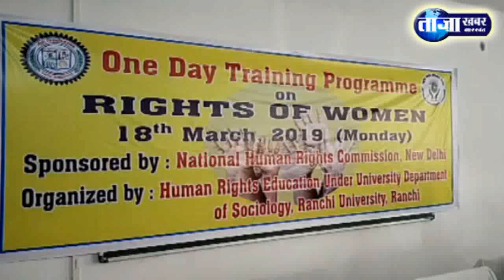महिलाओं को सामाजिक, आर्थिक और शिक्षा के साथ राजनीति में भी भागीदारी मिलेः रुणा मिश्रा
रिपोर्ट- वसीम अकरम
महिलाओं को सामाजिक, आर्थिक और शिक्षा के साथ-साथ राजनीति में भी भागीदारी मिलेः रुणा मिश्रा

राँची :  रांची विश्वविद्यालय के मानवाधिकार शिक्षा विभाग बेसिक साइंस बिल्डिंग सभागार में विभाग की ओर से महिलाओं के अधिकार विषय पर एक दिवसीय सेमिनार का आयोजन किया गया। मौके पर विश्वविद्यालय के कुलपति, शिक्षक, छात्र-छात्राएं और मानवाधिकार कार्यकर्ता मौजूद रहें। इस दौरान छात्र-छात्राओं द्वारा महिला अधिकार विषय पर वक्ताओं से कई प्रश्न किए गएं, जिसका जवाब मौके पर मौजूद वक्ताओं ने विस्तृत रुप से दी।

 महिलाएं शिक्षित होंगी, तभी अपने अधिकारों को समझ पाएंगी : प्रभात कुमार सिंह

रांची विश्वविद्यालय के मानवाधिकार शिक्षा विभाग के निदेशक  प्रभात कुमार सिंह ने कहा कि जब तक महिलाएं शिक्षित नहीं होंगी, तब तक वह अपने अधिकारों को नहीं जान सकती, इसलिए महिलाओं का शिक्षित होना बहुत ही जरूरी है साथ ही महिलाओं के अधिकार के लिए ग्रामीण क्षेत्रों पर भी विशेष तौर पर प्रखंड और पंचायत स्तर पर सेमिनार आयोजन कर जागरूकता फैलाने की आवश्यकता है।

महिलाओं को राजनीति में भी भागीदारी मिलना अति आवश्यक है :रुणा मिश्रा

सामाजिक कार्यकर्ता रूणा मिश्रा ने कहा की महिलाओं को सामाजिक, आर्थिक और शिक्षा के साथ-साथ राजनीति में भी अपनी भागीदारी मिलनी चाहिए, ताकि महिलाएं भी समाज मे पुरूषों के बराबर खड़े होकर समाजसेवा में अपनी भागीदारी सुनिश्चित कर सके।